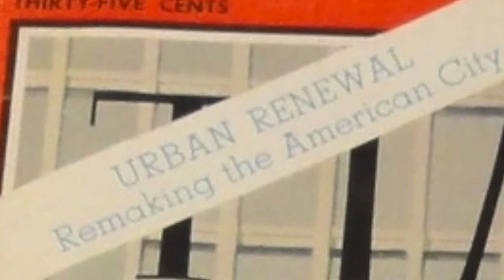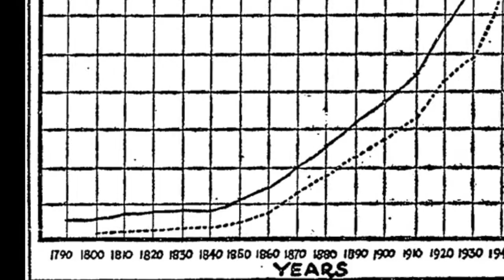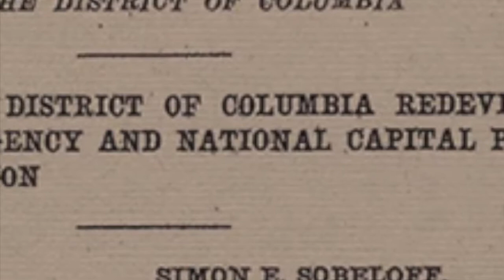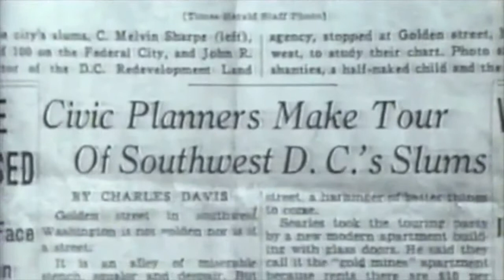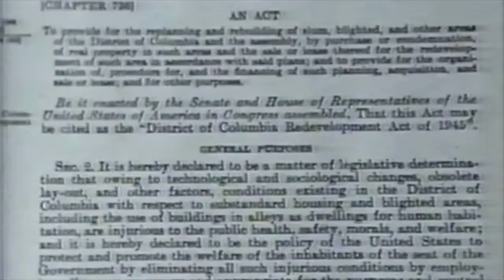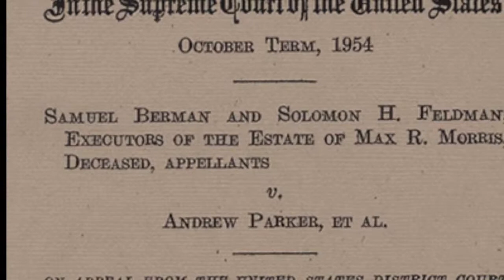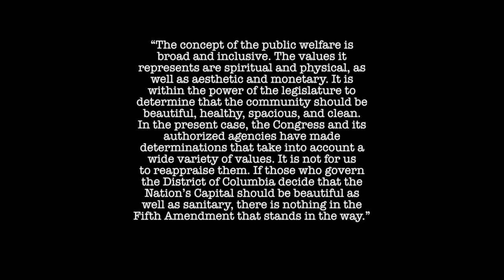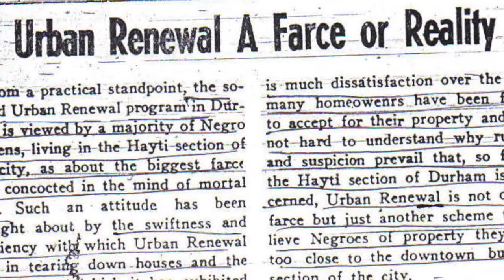Policy, Population, and Propaganda – The Story of Urban Renewal in Southwest Washington, D.C.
Video by Brittany Razavi and Sarah Lincoln.

Although urban renewal promised a solution to the issue of slums and blight in Southwest, Washington, D.C. in the mid-twentieth century, the redevelopment that came to pass was shaped by policy changes and the false advertisement of housing projects aimed to low-income residents, and instead wrecked the sense of community and collective memory of those who once lived there.